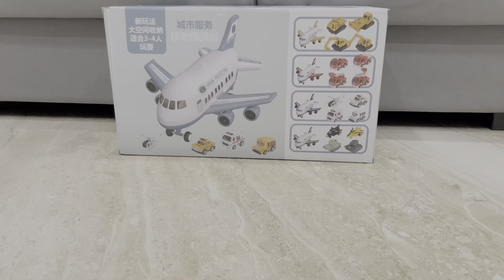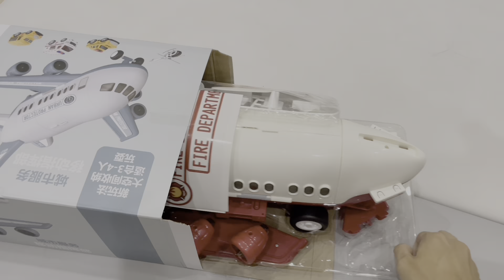玩具開箱 城市服務移動指揮部 消防車飛機 Toys fire truck toy 幼童玩玩具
玩具開箱
這組玩具不錯玩
飛機裡面可放置四台車
他有四種規格
00:00 Introduction
00:16 玩具介紹
01:28 程程玩玩具